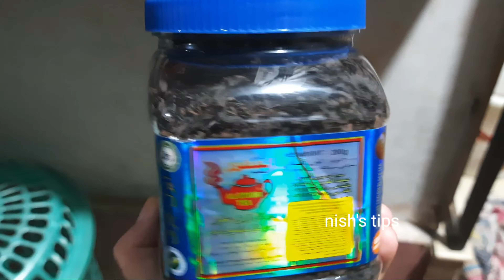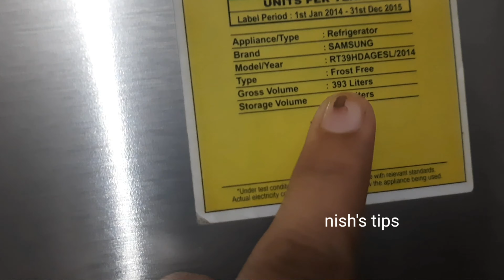യൂട്യൂബർസ് ആയ പെണ്ണുങ്ങൾ രാത്രി കൂടിയപ്പോൾ കാട്ടികൂട്ടിയത്/before kasargod ladies meet up night vlog